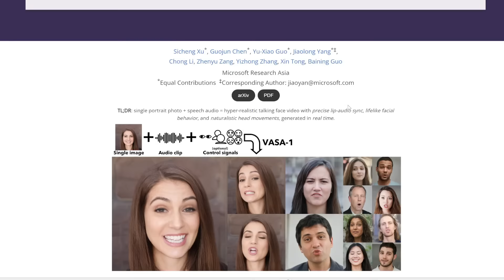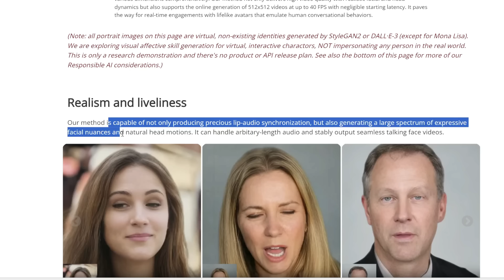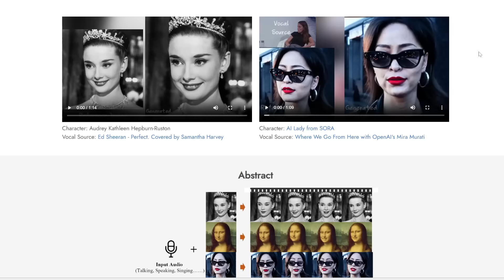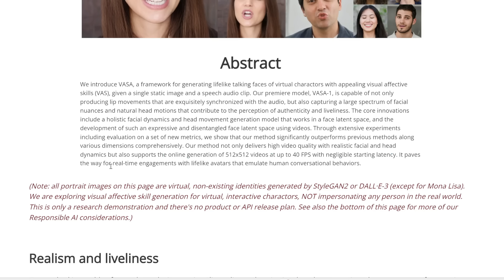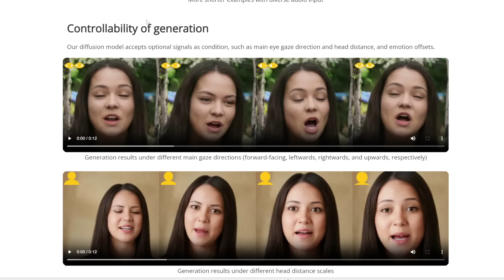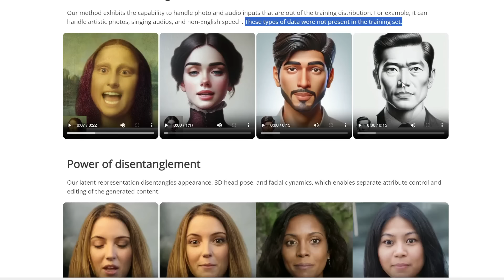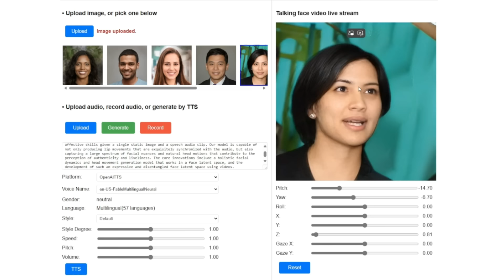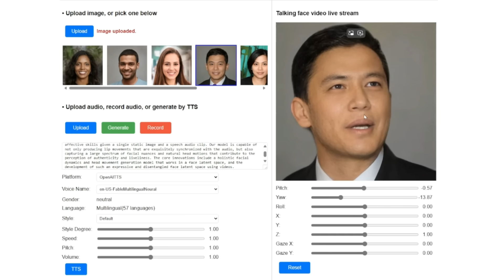Microsoft's New REALTIME AI Face Animator - Make Anyone Say Anything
Animate any photo with any audio in REALTIME!